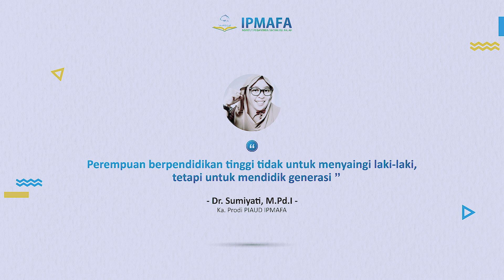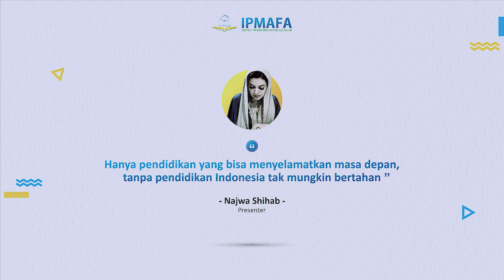Bagaimana cara mendidik anak usia dini yg benar ? Simak ulasannya bersama 3 mahasiswi PIAUD IPMAFA.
Pendidikan Islam Anak Usia Dini (PIAUD) merupakan salah satu Program Studi yang ada di Fakultas Tarbiyah Institut Pesantren Matahli'ul Falah (IPMAFA PATI).
Yuk gabung di Program Studi PIAUD IPMAFA!
callcenter pmb: 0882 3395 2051